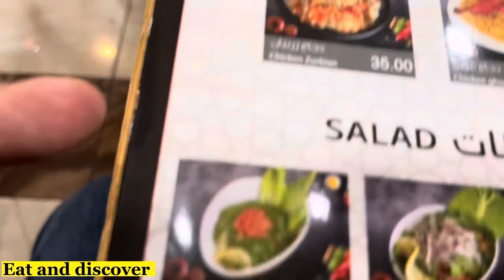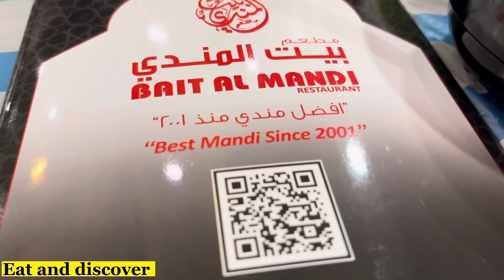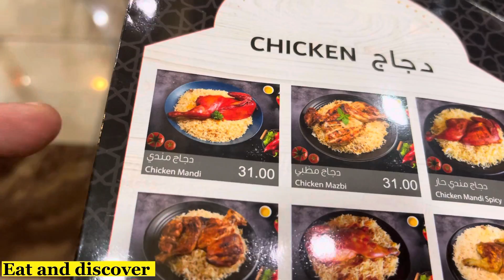Kamal Ki Arabic Mandi Wah | Asal Mandi Ab Mili